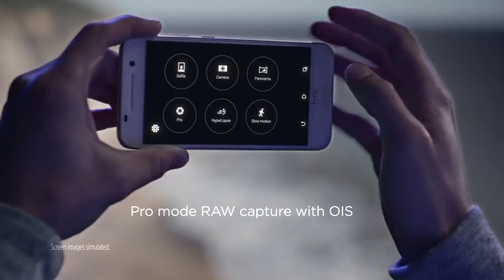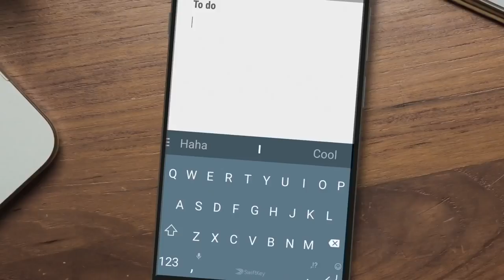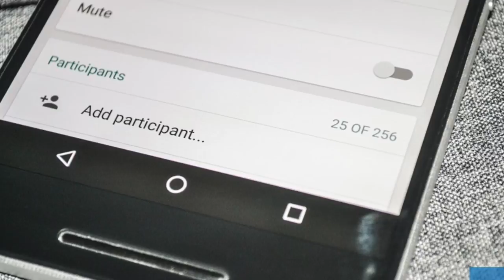Mingguan Amanz - Samsung SEA Forum, Microsoft SwiftKey, Uber Logo Baru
Pada minggu lepas, Samsung Malaysia telah menganjurkan acara Samsung SEA Forum, memperlihatkan sejumlah produk baru yang bakal hadir ke pasaran tempatan, termasuk televisyen, tablet Windows 10, dan juga jam tangan pintar Gear S2 Classic baru.

Disamping itu, beberapa peranti baru telah hadir ke pasaran Malaysia, termasuk HTC One A9 pada harga RM2299, dan jam tangan pintar Moto 360 2015.

Minggu lepas turut memperlihatkan Microsoft mengambil-alih SwiftKey, disamping Celcom yang hadir dengan pakej pascabayar baru pada harga RM80 sebulan untuk akses data sehingga 10 GB.

Beberapa aplikasi telah menerima kemaskini pada minggu ini, termasuk WhatsApp yang menyokong sehingga 256 pengguna dalam WhatsApp Group, disamping Uber yang telah memperkenalkan logo baru untuk perkhidmatan mereka.